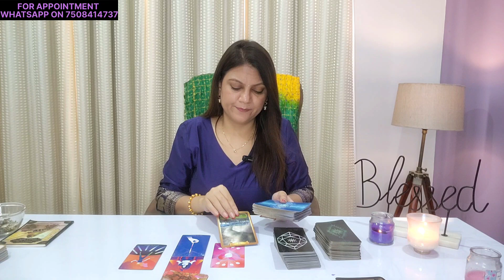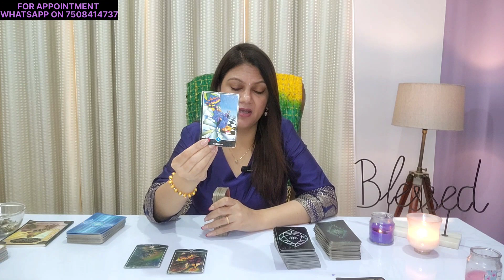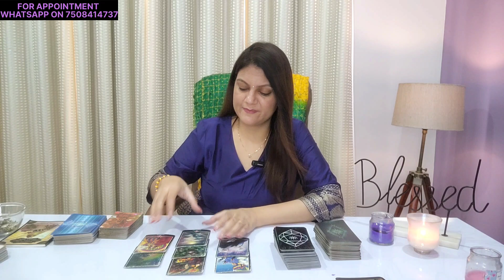TAURUS ♉️ वृषभ राशि| MAY 1-7 | LOVE & CAREER | WEEKLY HOROSCOPE 💫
Check out the taurus weekly  Horoscope